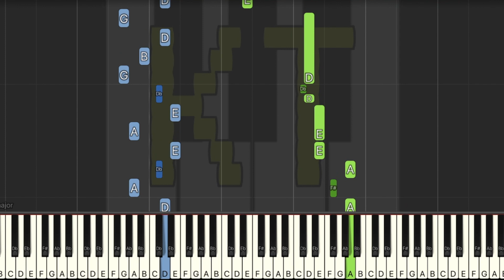Old Mines [Undertale Green] - Medium Mode [Piano Tutorial] (Synthesia)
Original song from Undertale Green.

This tutorial is based on an arrangement by Alexθϕαβψ. Check them out on MuseScore!! :D

🎹  Let’s Connect! 🎹